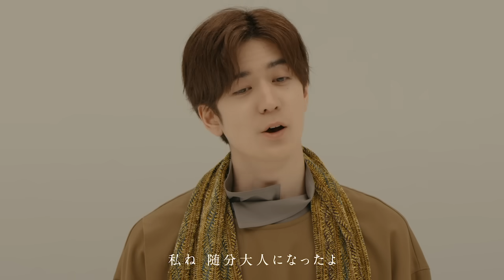Hey! Say! JUMP - ナイモノネダリ～Acoustic Version～[Official Music Video]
Hey! Say! JUMP 8th Album 「Fab! -Music speaks.-」（2020年12月16日発売）収録曲、「ナイモノネダリ」から、アコースティックバージョンのOfficial Music Videoをお届け！
YouTubeでしか見られないスペシャルミュージックビデオです！

作詞・作曲：橋口洋平 (from wacci)
編曲：野村陽一郎
▶Hey! Say!